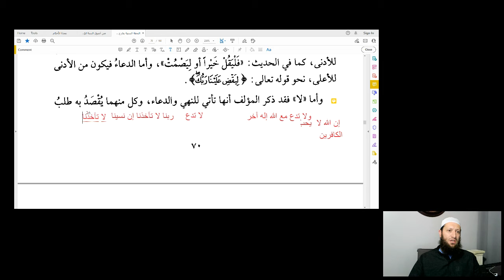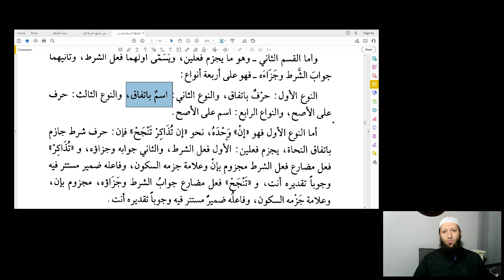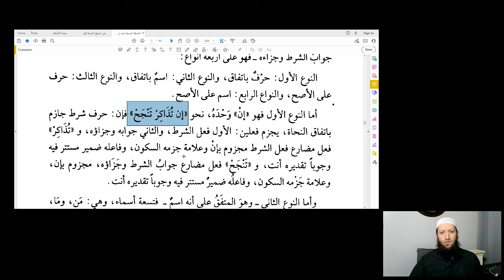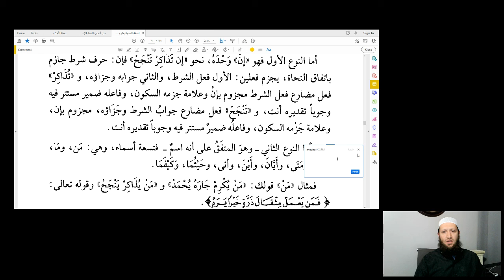شرح المقدمة الآجرومية 28 - Explanation of Aajuroomiah 28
جوازم الفعل المضارع: لا الناهية وإن الشرطية